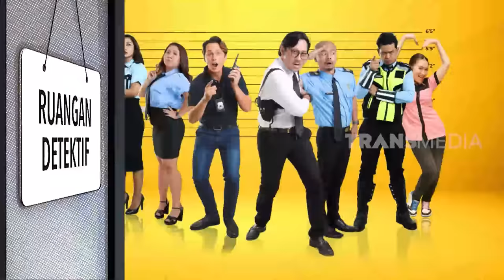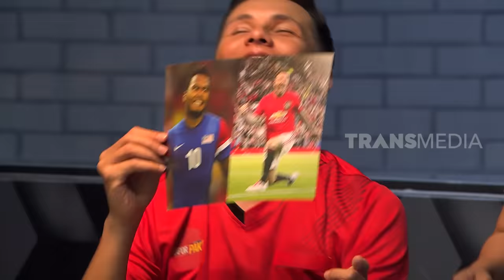[FULL] SAFEE SALI DILATIH TEKNIK SEPAKBOLA OLEH PASUKIN | LAPOR PAK! (23/05/23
LAPOR PAK!